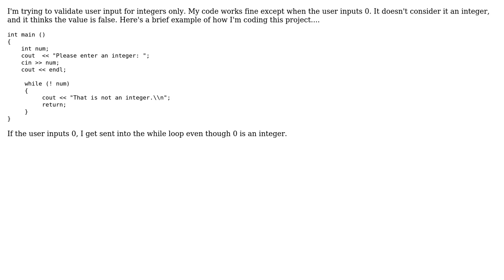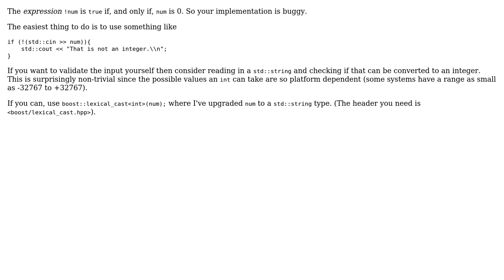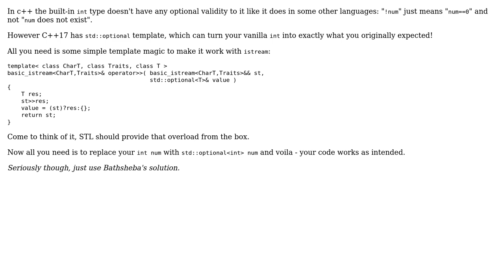How do I accept 0 as an integer and not a bool value? (2 Solutions!!)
How do I accept 0 as an integer and not a bool value?

With thanks & praise to God, and with thanks to the many people who have made this project possible! | Content (except music & images) licensed under CC BY-SA | Music | Images & others | With thanks to user tmkaplan94 user Bathsheba user Ap31 and the Stack Exchange Network Trademarks are property of their respective owners. You are responsible for your own actions.